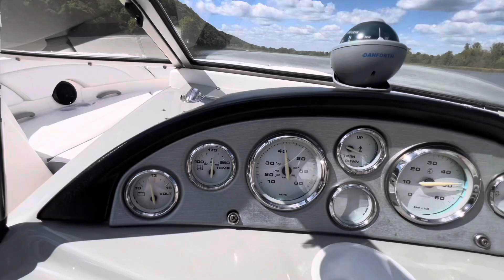Bayliner 249 SD